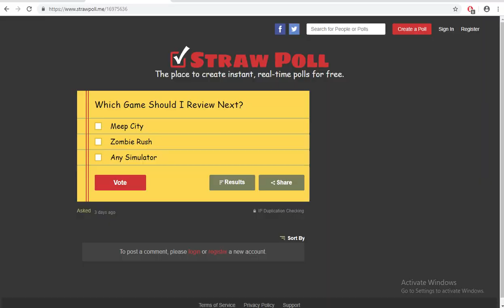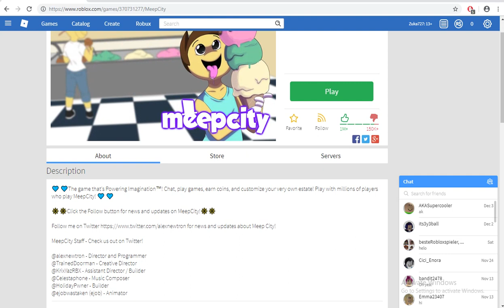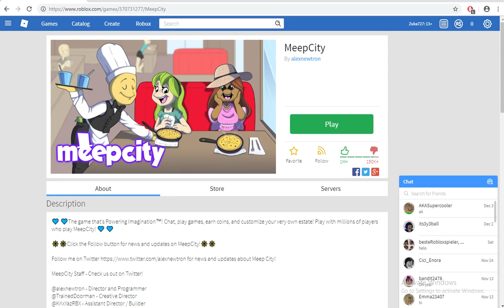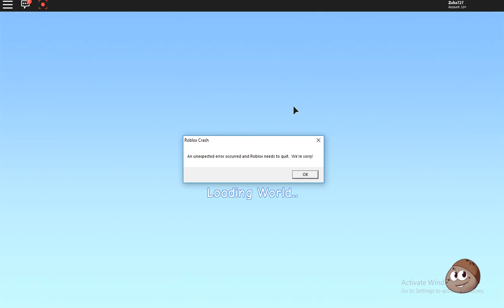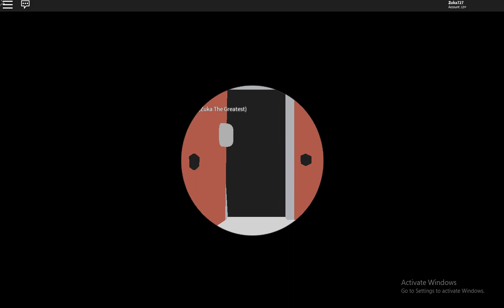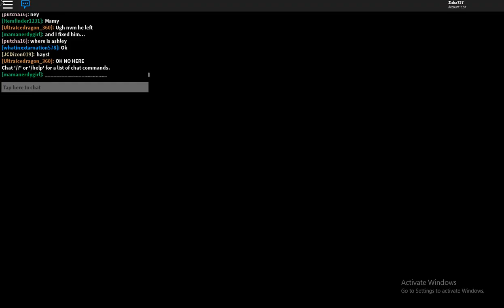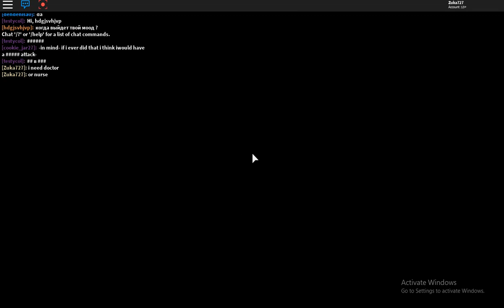Roblox Reviews - Meep City (4) Stop Having Fat Legs!!!